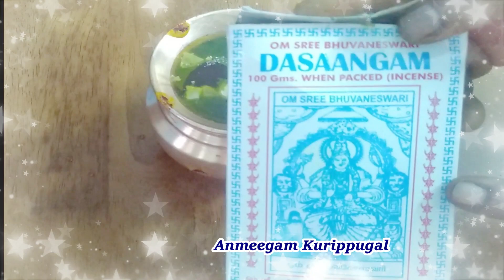ஆடி மாத அம்மன் வழிபாடு | Aadi Matham Amman Valipadu Tamil | 2022 Aadi Month Pooja Procedure at home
ஆடி மாத அம்மன் வழிபாடு | Aadi Matham Amman Valipadu in Tamil | 2022 Aadi Month Pooja Procedure at home

ஆடி மாதம் முதல் நாள் குலதெய்வ வழிபாடு / ஆடி மாதம் அம்மன் வழிபாடு / worship method for 1st day of aadi

Amavasai Sodasa Kalai Neram May 2022 Tamil | Sodasa Kalai Time Today | வைகாசி அமாவாசை சோடச கலை நேரம்
அமாவாசை கல் உப்பு பரிகாரம் நகை கடன் தீரும் | Kal Uppu Pariharam in Tamil | Rock Salt Pariharam Tips